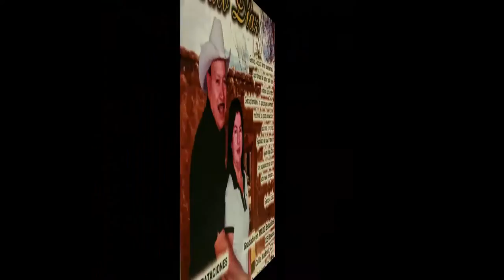Paco Diaz - Popurri Jose Alfredo 1